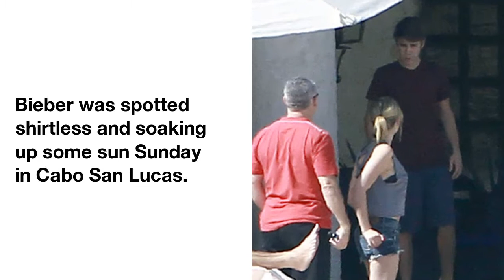Justin Bieber and Selena Gomez Are Both in Cabo San Lucas for New Year's Eve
Justin Bieber  can't  seem  to  stay  away  from  his  girlfriend,  Selena Gomez,  for  the  holidays  ...  'cause  they're  in  the same  town  south  of  the  border  for  New Year's  Eve.
Bieber  was  spotted  shirtless  and  soaking  up  some  sun  Sunday  in  Cabo San Lucas.
 Seems  like  he's  excited,  and  why  shouldn't  he  be? Selena's  in  the same  hood!
Selena  was  also  seen  in  Cabo  with  some  friends  Saturday  in  a  would-be  girls  only  trip  for  the  holiday  weekend  ...  except  now,  it's  clear  that  Bieber's  probably  just  a  beach  run away.
 Our  bet  is  they're  smooching  when  the  clock  strikes  12.
Should  old  acquaintance  be  forgot  ...  meet  'em  up  in  Mexico  to  jog  your  memory.